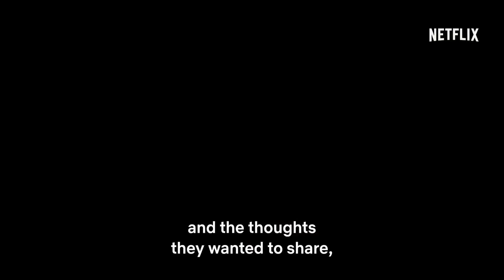Top 10 World Best korean Drama in hindi dubbed on mx player netflix, prime video (Part - 3)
TOP REVIEWS

Top 10 World Best korean Drama in hindi dubbed on mx player netflix, prime video (Part

Topic related...